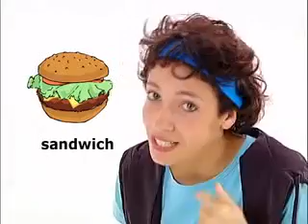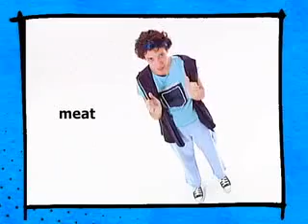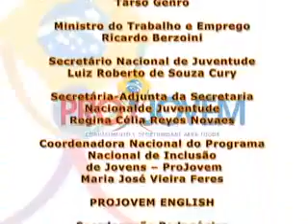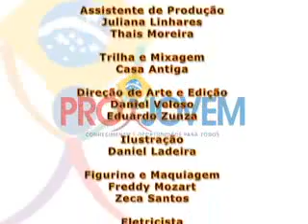05 quinta aula de inglês.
Deus te abençoe ricamente!